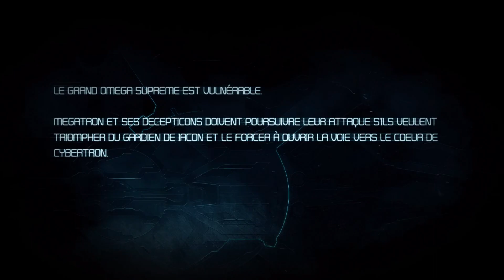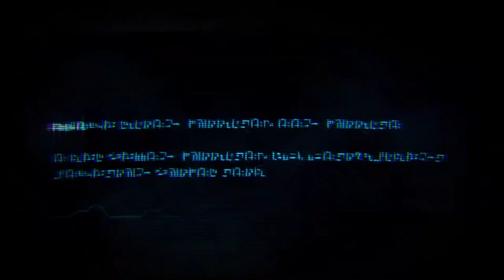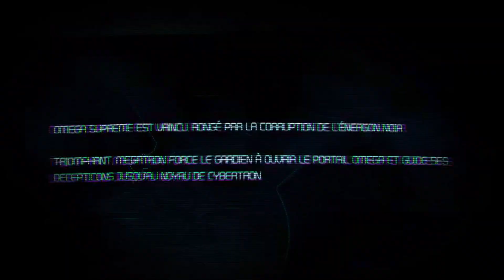Transformers: La Guerre pour Cybertron Walkthrough Partie 05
Walkthrough de Transformers: La Guerre pour Cybertron sur PC
Partie 05
Chapitre 05: Le dernier gardien